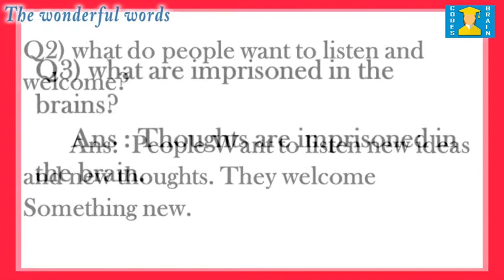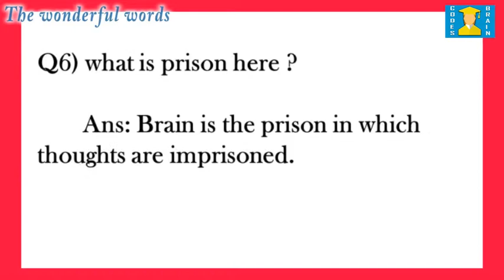CBSE 6th Std English (Honeysuckle) Chapter 6 "THE WONDERFUL WORDS" by CODES BRAIN